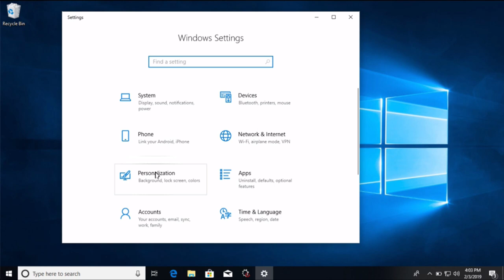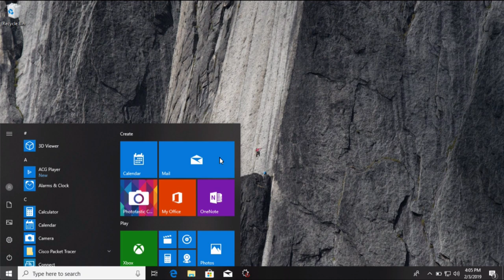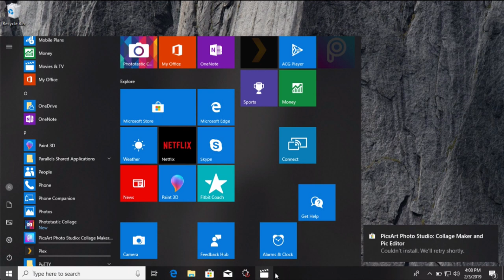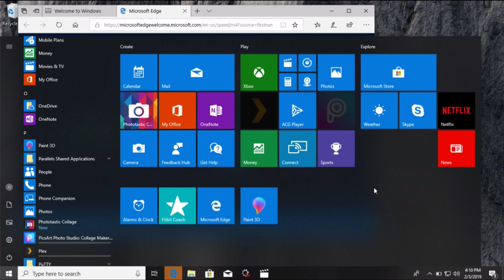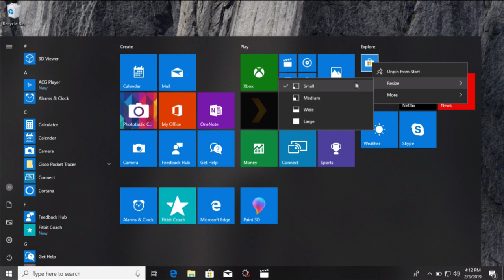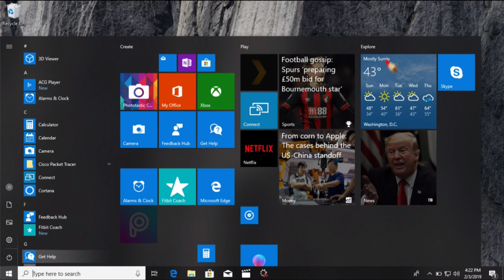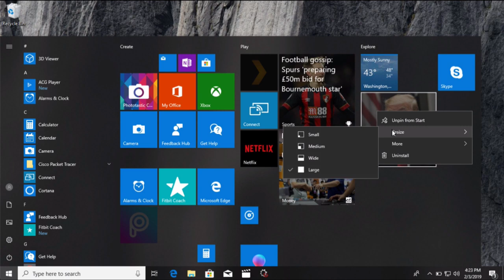Horudhaca Barashada Computer ka - Cashirka 12 - Personalizing the Windows Desktop - AfSomali